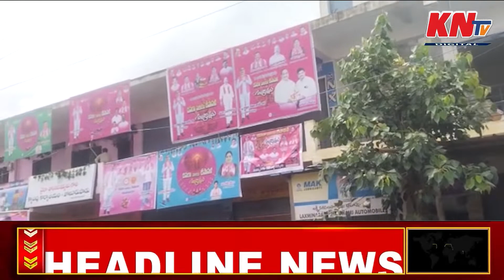ఎమ్మెల్యే క్యాంప్ ఆఫీస్ ముందే పాదాచారులకు తీవ్ర ఇబ్బందులు || KNtv News